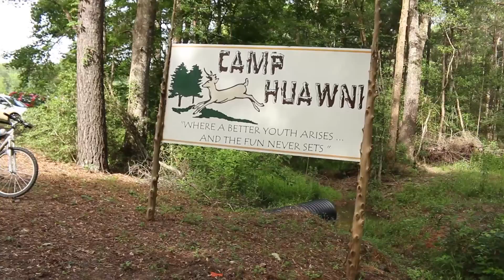Session 2 2015